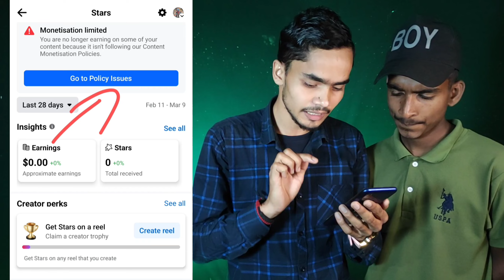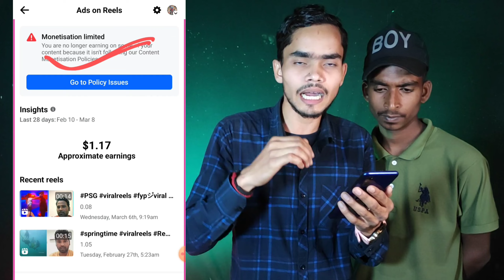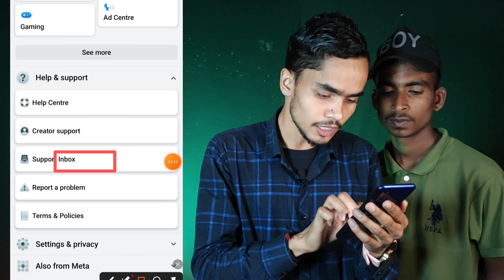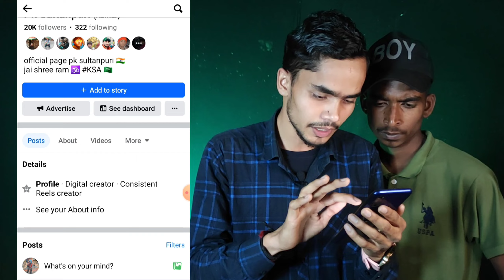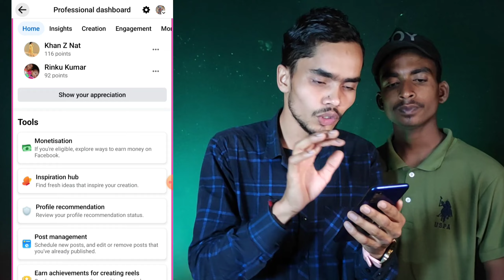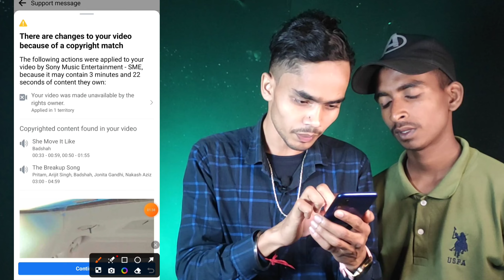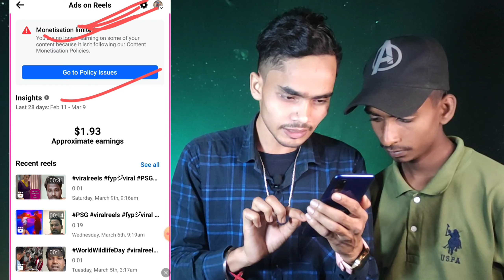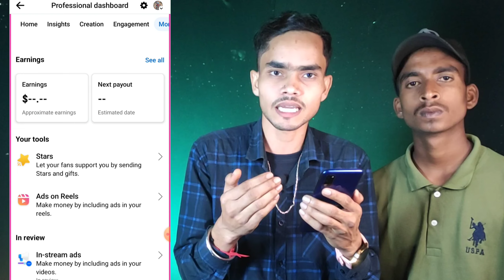Facebook monetisation limited ऐसे ठीक करो नहीं तो बर्बाद हो जाओगे | Fb monetisation limited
Facebook monetisation limited ऐसे ठीक करो नहीं तो बर्बाद हो जाओगे | Fb monetisation limited 2024

Important points:-

how to fix monetization limited issue on facebook facebook monetization 2024
facebook monetization limited.
how to fix restricted monetization on facebook restricted monetization facebook
facebook video monetization limited
Content monetization policy facebook Facebook
Facebook in stream ads monetization limited
Facebook policy issue
Facebook policy issues 2024
Facebook policy issues remove
Monetization Limited
facebook limited originality of content facebook monetization
facebook monetization 2023
facebook page monetization limited
originality of content limited
originality of content facebook solution
facebook monetization limited

Other Queries:-

Facebook monetisation limited
Monetization limited
Monetization limited fb
Monetization limited problem kaise thik kare
facebook monetisation problem
facebook Monetization limited kaise thik kiya jata hai facebook Monetization limited problem
facebook monetization
facebook monetization limited
facebook monetization policy issues
fb Monetization limited kaise thik karen 2024
fb Monetization limited problem solved
how to fix monetization limited issue on facebook
facebook monetization limite
facebook monetization how to fix monetization limited issue on facebook facebook monetization policy issues
facebook page monetization facebook monetization limited problem facebook monetization 2024
how to fix restricted monetization on facebook
facebook monetization restricted problem
ads on reels monetization restricted